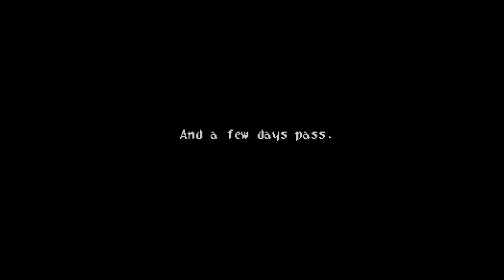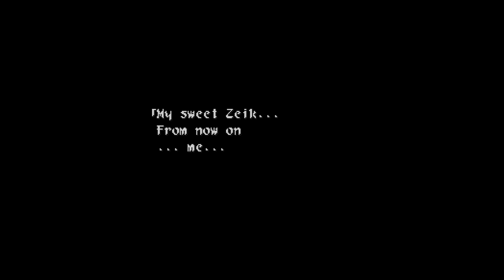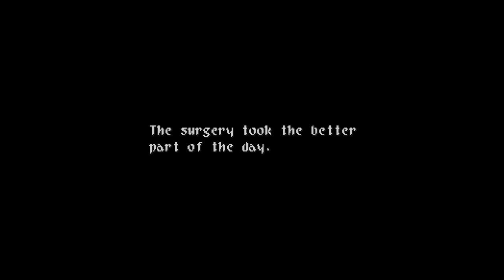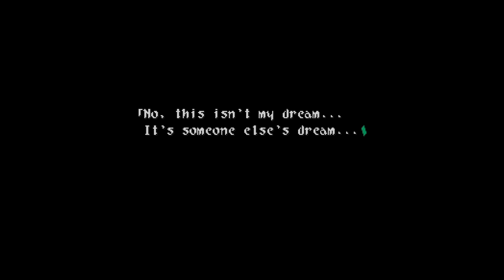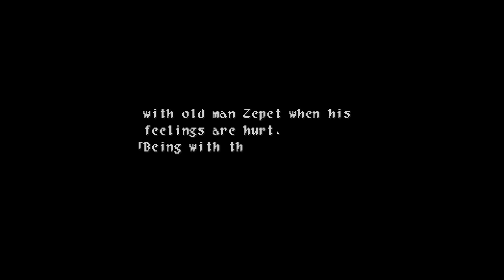04 /// Wild ARMs